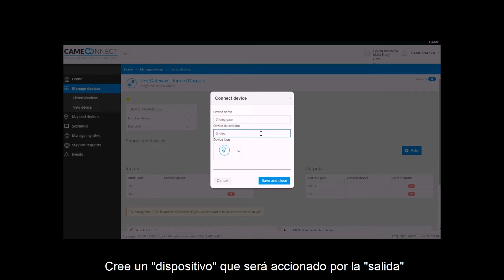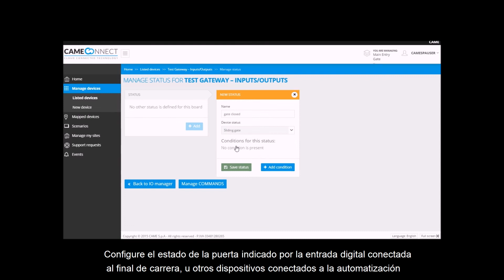🔷 🔶 How to Configure A Gateway on CAME Connect 🔶 🔷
For more information write to:

Jose Guillen:

Technical Support Manager

Daniel Richter
Technical Support Specialis